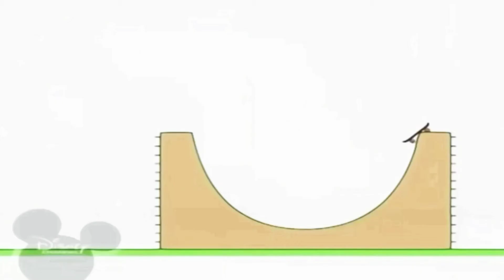4 січня 2019 р.